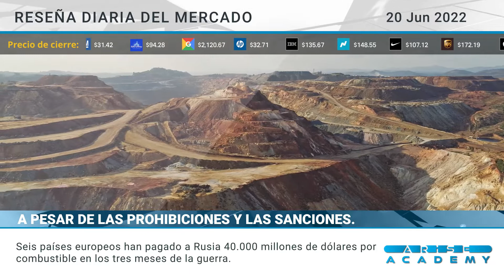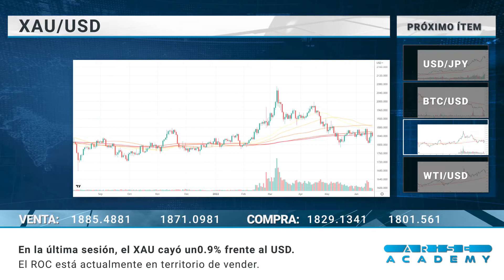Arise Academy SP Reseña diaria del mercado 20 06 2022